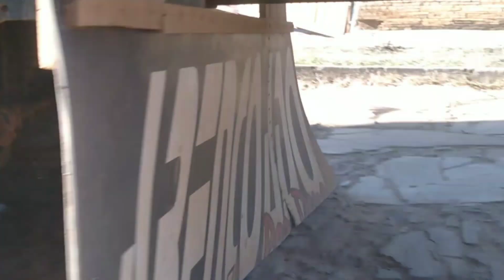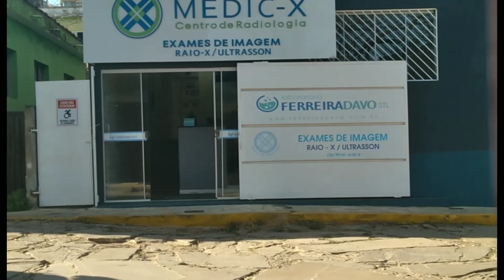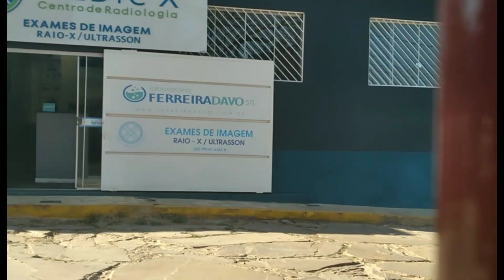caminhões para começar a segunda feira